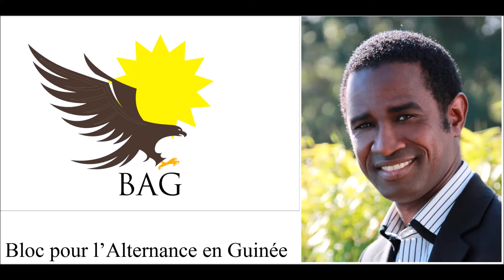Le despote sanguinaire guinéen, Alpha Condé, à Berlin. Il faut se mobiliser pour le chasser !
C’est avec consternation que nous avons appris aujourd’hui que le despote sanguinaire guinéen, Alpha Condé, est venu à Berlin où s’organisait le sommet « Compact with Africa », le vendredi 27 août 2021, dans le cadre du G20.

Alpha Condé, le kidnappeur et preneur d’otages en Guinée, l’assassin des Roger Bamba (homme politique), Mamouna Camara (vielle femme de 70 ans), Ibrahima Sow (62 ans), Salimatou Bah (22 ans), Mamadou Oury Barry (21 ans), Mamadou Lamarana Diallo (16 ans), Oury Bailo Diallo (15 ans), Mamadou Saidou Diallo (14 ans), Oumar Diallo (10 ans), Saikou Oumar Diallo (7 ans), Mamadou Midiaou Diallo (3 ans), Mariatou Bah (3 ans) et quelques 400 autres filles et fils guinéens tués par balles !